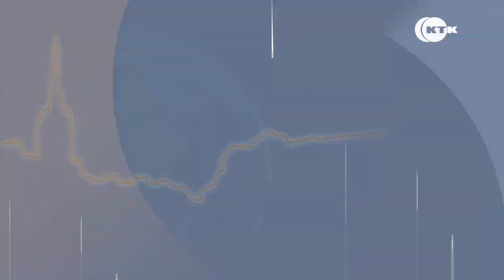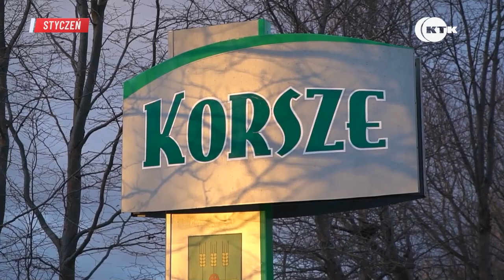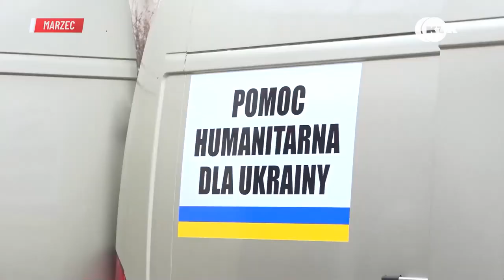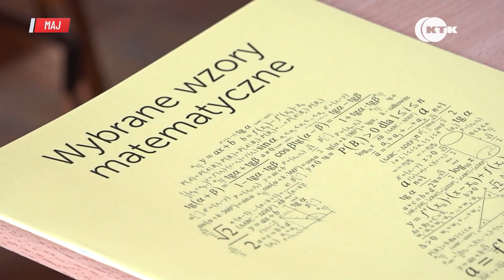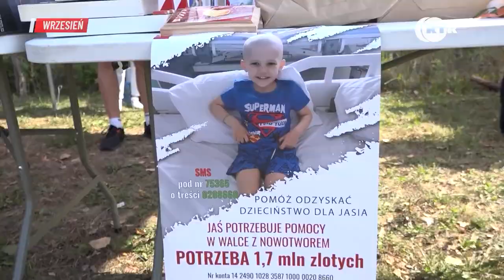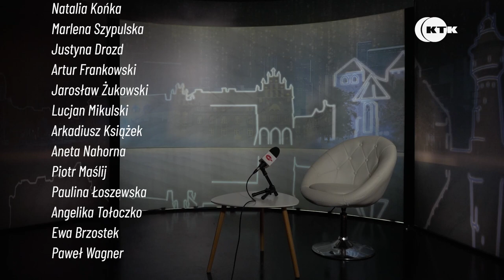Wiadomości Telewizji KTK - 27 grudnia 2022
Rok 2022 minął bardzo szybko. Za chwilę otworzymy kalendarz z dwunastoma miesiącami składającymi się na rok 2023. Jednak zanim się to stanie, warto zrobić podsumowanie i spojrzeć jak minął rok ubiegły.